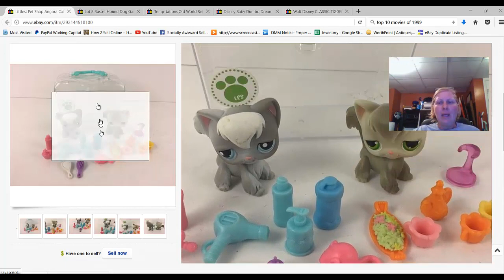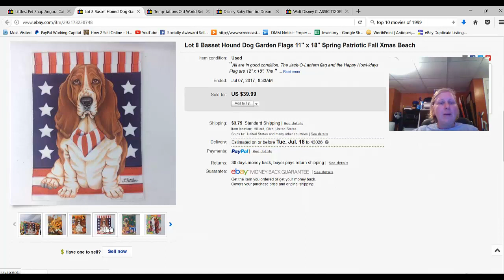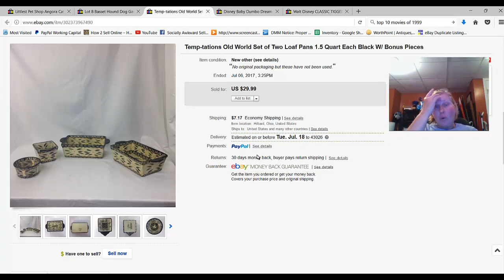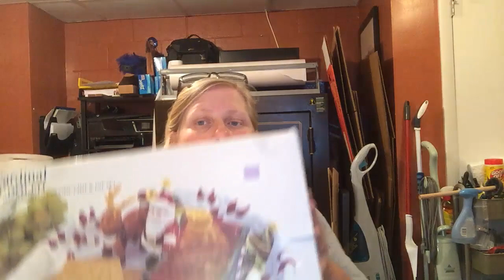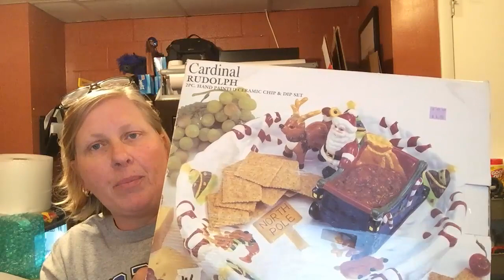Flashback Friday 1999 -- eBay Reseller Vlog #86